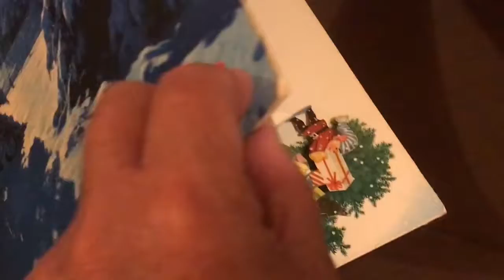White Christmas by Guy Lombardo and his Royal Canadians ​